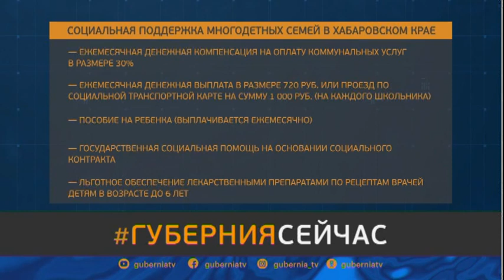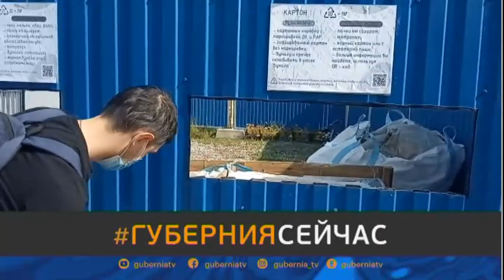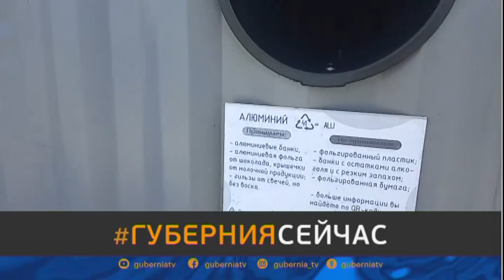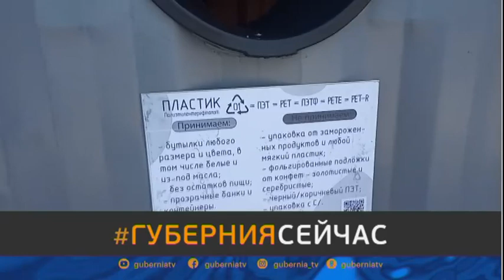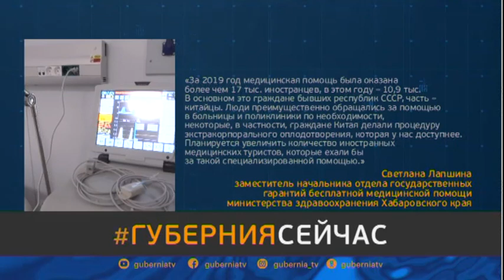Срок действия статуса «многодетная семья» увеличили // Комсомольск без телевидения.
00:20 - реконструкцию набережной в Комсомольске-на-Амуре проверил Михаил Дегтярев
01:42 - горно-обогатительный комбинат построят в Хабаровском крае
02:42 - новую программу ликвидации аварийного и ветхого жилья разработали в крае
04:35 - подъем воды у Хабаровска
06:12 - статус "многодетная семья" будет действовать дольше
07:48 - прием заявок в "Народный совет" заканчивается в Хабаровске
09:27 - первая станция раздельного сбора мусора открылась в Хабаровске
12:17 - уличный медицинский центр работал в Хабаровске в выходные
14:15 - медицинский туризм планируют развивать в Хабаровском крае
15:28 - фестиваль Юрия Башмета пройдет в Хабаровске
16:34 - конкурс "Час у дачи" начался на телеканале "Губерния"
17:48 - компенсации дачникам за проезд к участкам увеличены
18:49 - Комсомольск-на-Амуре останется без цифрового телевещания на несколько дней
19:46 - футбольный матч в Хабаровске стал третьим по посещаемости в седьмом туре Футбольной национальной лиги